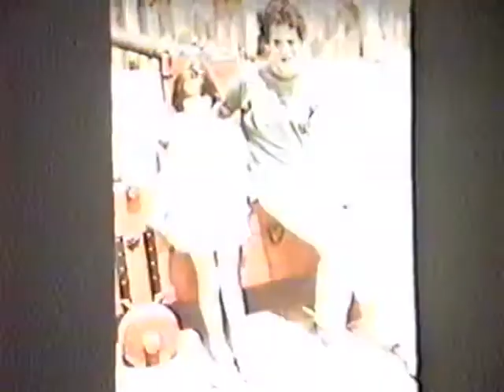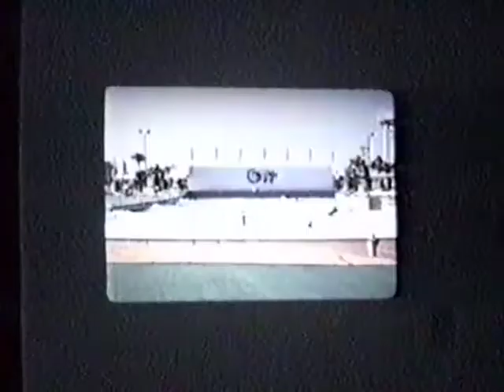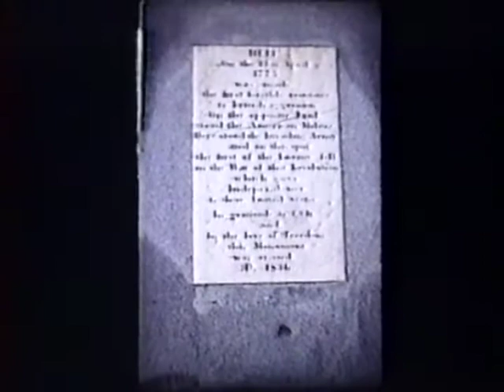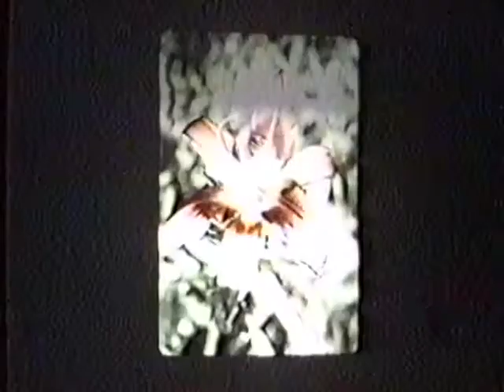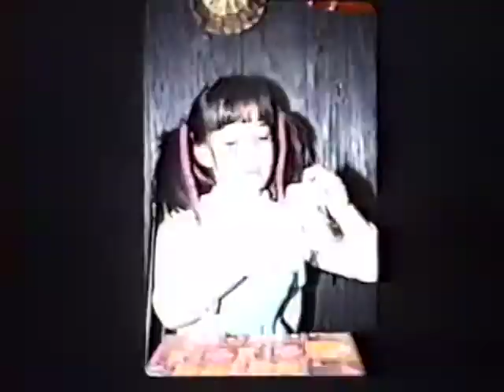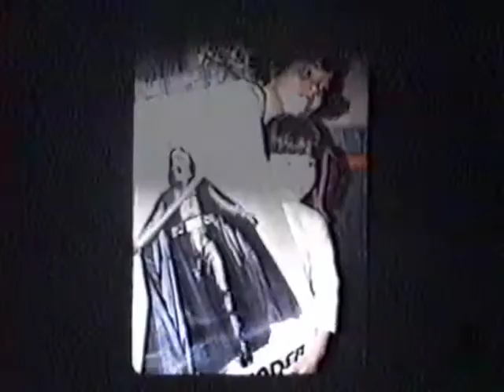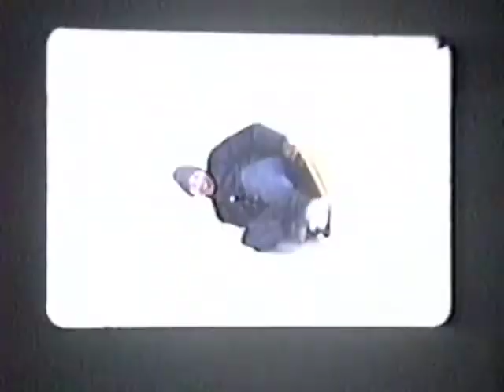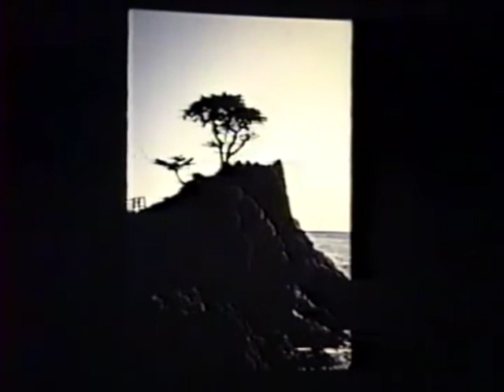Davis Photos Disc 4